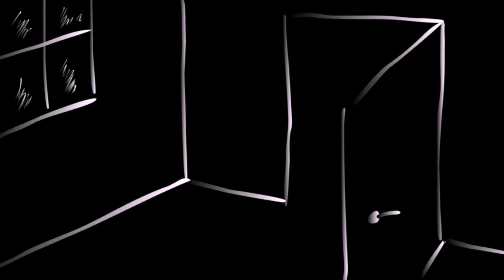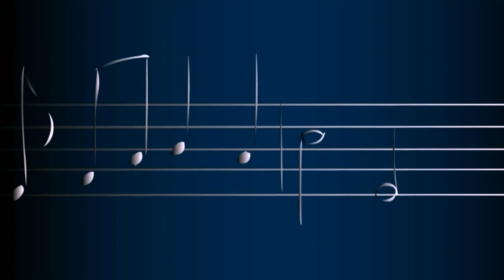LOS AGENTOS Wiedźma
Absolutnie amatorski klip do utworu Wiedźma z nowej płyty zespołu Los Agentos (2020)